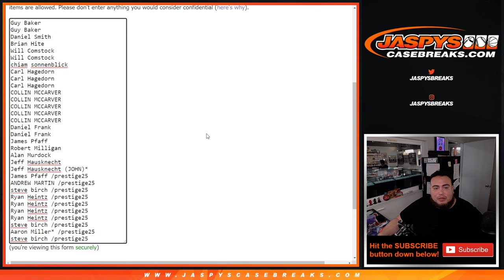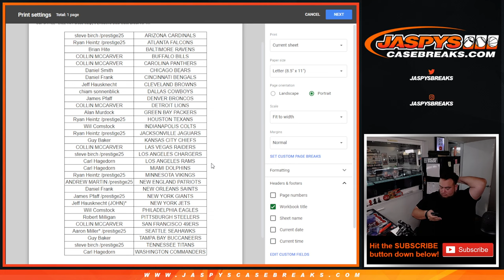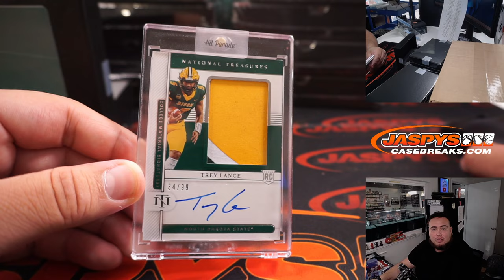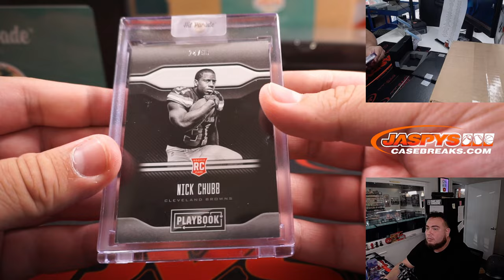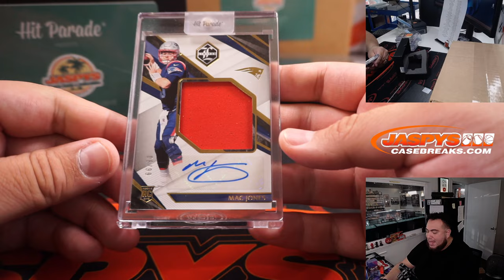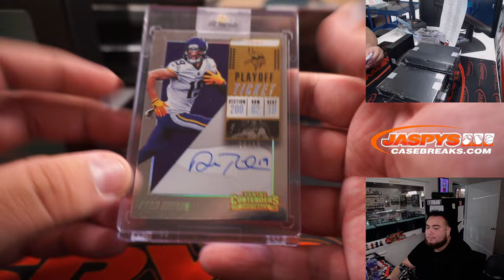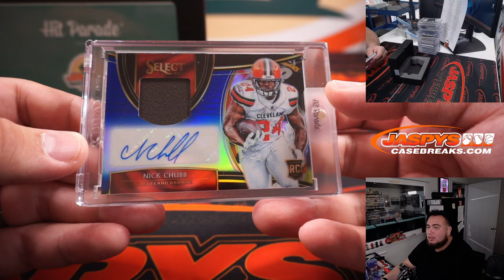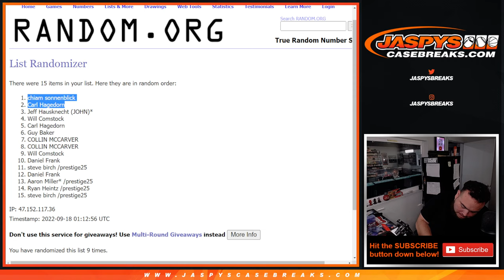Sat. 9/17/22 - 2022 Hit Parade Jaspy's Exclusive Dual Case Break #9 *RT*